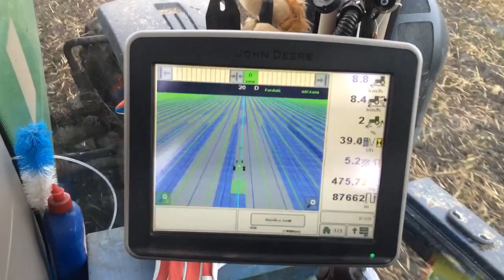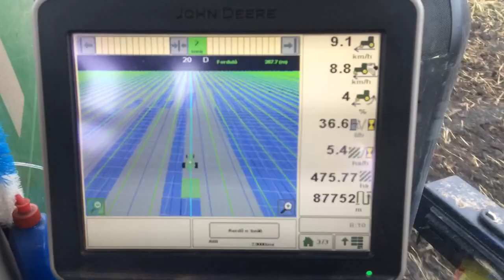8335R symba dtx300 sárban